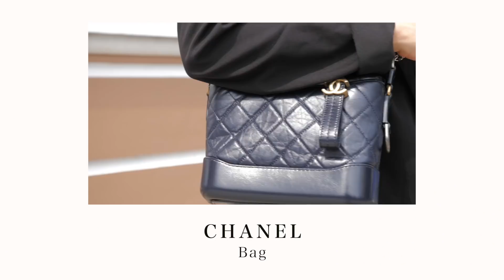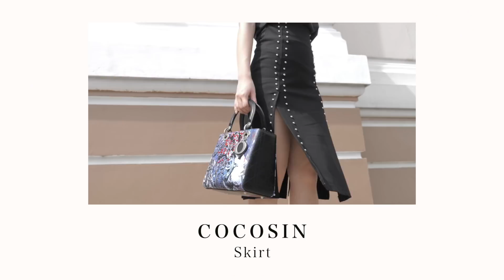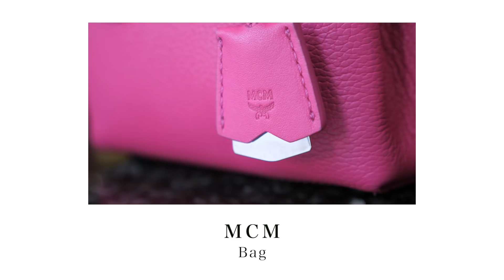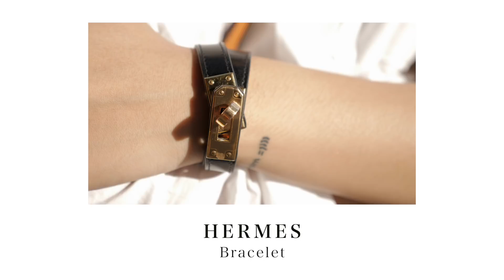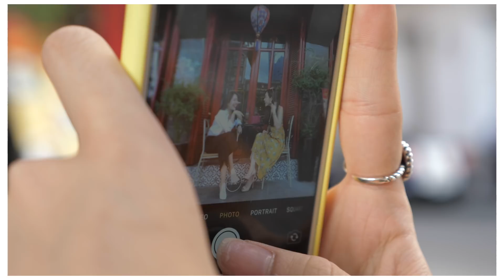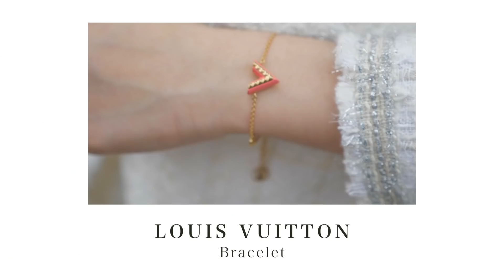STYLE TIPS #2: 1 món đồ, 2 phong cách ft. Letsplaymakeup & Trymderella 👯 | Chloe Nguyen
Chắc hẳn đây là một video mà mọi người đã mong chờ rất lâu!!! 😝

Vừa là một video fashion, vừa có chị An Phương và vừa có sự xuất hiện lần đầu tiên của anh Tuấn Đức - Trymderella trên channel của Chloe nữa!

Với nguồn cảm hứng là những món đồ đôi (hay còn được gọi thân thương là “đồ tình bạn”) của 2 chị em Chloe và AP 👯, và với mắt thẩm mỹ tài tình của anh Đức với vai trò stylist, video này đã ra lò! 🙌

Vì đã có thông tin chi tiết của từng món đồ trên video rồi nên Chloe sẽ list ra một số item nổi bật và tụi mình có chung thui nhé!

Áo xanh @hm
Áo thun “I got your back” @topshop
Áo khoác trắng @zara

Túi MCM “Milla” @mcmworldwide
Giày cao gót đen @ysl
Vòng tay tình bạn @louisvuitton

♡ Không thể không shoutout cho 2 anh chị 👀 ♡

Tuấn Đức Nguyễn: @trymderella